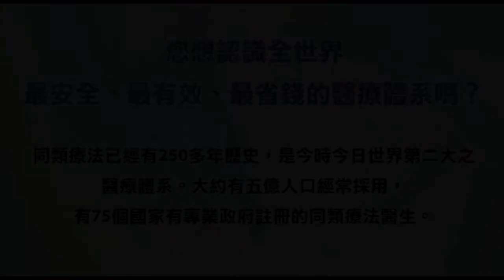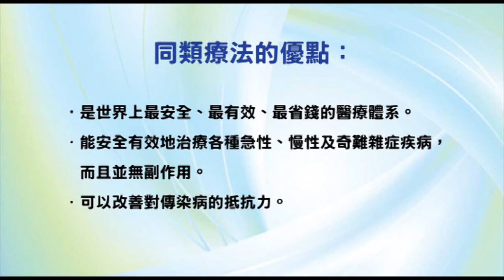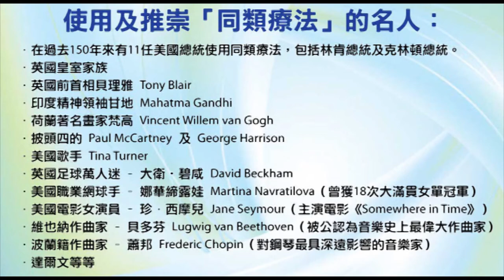香港出路〈社會篇〉- 2007年4月20日播出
節目內容：(1) 魷魚絲含砒霜怎麼辦？(2) 2012年世界末日嗎？
主持：袁大明 自然療法醫生、甘永賢、何佐治醫生